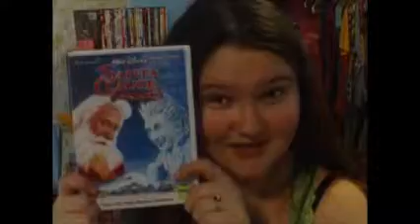LIGHTS GO OUT (VEDJ 10)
My snow storm adventure of the day.